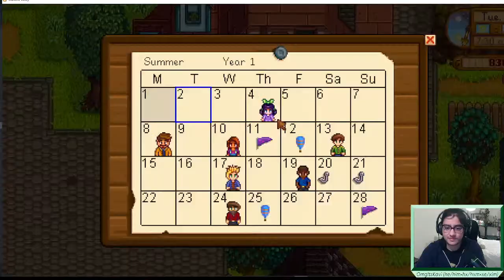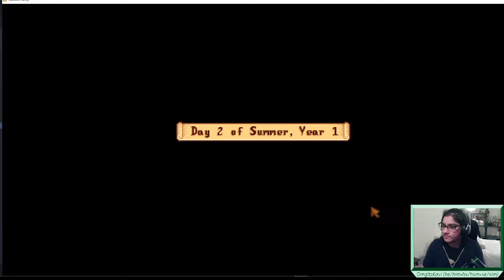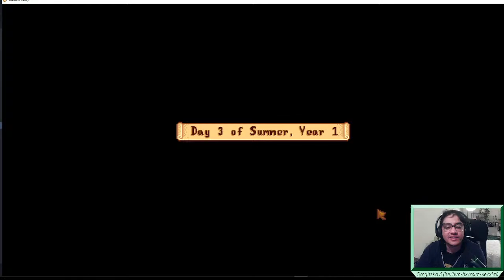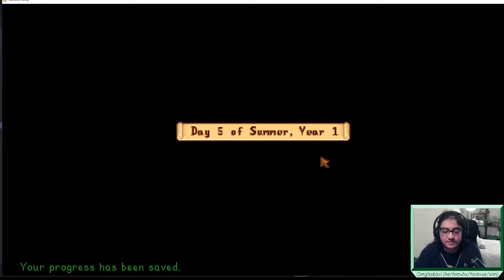some late night summertime farming 🌙⛅ - Stardew Valley 1.6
I'm returning to my roots and once again playing Stardew Valley, also since the new 1.6 update is out and I miss this game! Why is this stream so early in the morning? I'm trying to fix my sleeping schedule and video games are the only thing to motivate me to wake up early ✌🏽 (i'm also trying to multistream this, so apologies in advance if there are any technical difficulties lol)

🤗Thanks to MADZYZ (@madzyz on Twitter) for drawing my avatar!

The pixel avatar in the thumbnail was made with this piccrew